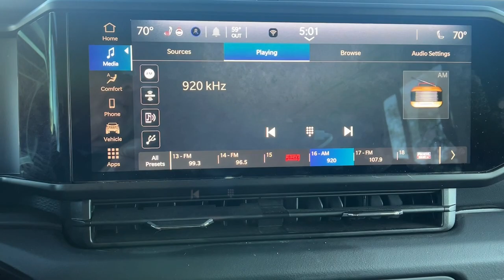2024 Jeep Wrangler Paso Robles CA P785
Anvil Clear Coat Used 2024 Jeep Wrangler Sahara 4xe available in 2401 Oakwood Street, Paso Robles, California at Paso Robles.

Wrangler Sahara 4xe 4D Sport Utility 2.0L I4 DOHC 8-Speed Automatic 4WD Anvil Clear Coat Black Cloth. 4WD CARFAX One-Owner. Clean CARFAX. Sahara 4xe 2024 Jeep Wrangler Sahara 4xe Anvil Clear Coat 8-Speed Automatic 2.0L I4 DOHC